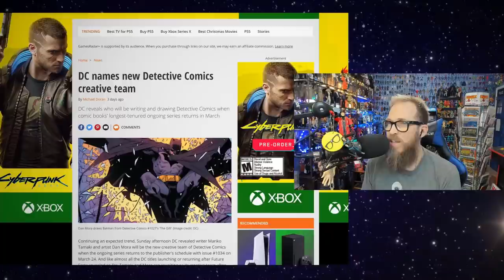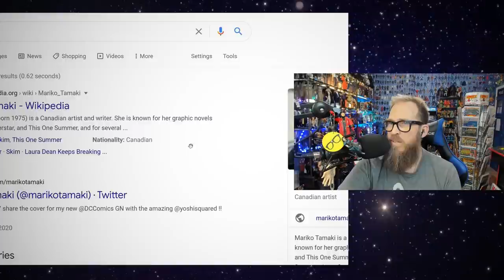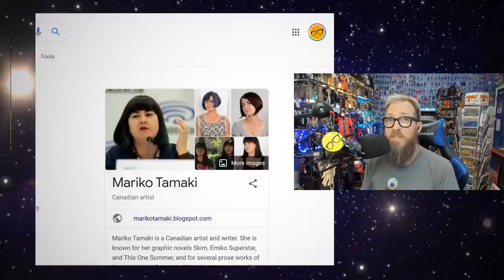I am NOT BATMAN! Mariko Tamaki taking over DETECTIVE COMICS! | Nerdrotic Nooner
DC reveals writer Mariko Tamaki and artist Dan Mora will be the new creative team of Detective Comics!

This is a clip from "Nerdrotic Nooner" which aired 12/10/2020